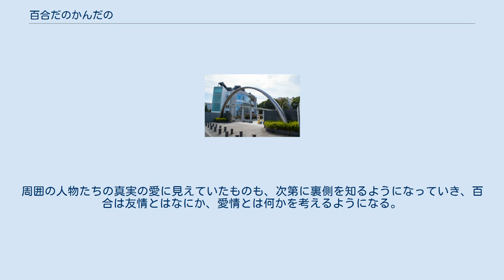百合だのかんだの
『百合だのかんだの』（ゆりだのかんだの）は、フジテレビオンデマンド (FOD) で2019年5月24日より配信開始した、FODオリジナルの配信ドラマ。
 『パパ活』、『彼氏をローンで買いました』に続く、野島伸司脚本のFOD作品第3弾。
前作と同じく演出は加藤裕将、企画・プロデュースは清水一幸。
 野島は、企画当初は同性愛ではなく「度が過ぎて仲がいい女の子たちのあいまいな関係」を描こうと思ったと述べており、「今どきの女の子ってどうなんだろう?」という思いが先立っている。
劇中の“友リング”はこの設定の名残。
このため同性愛を正面から描く気持ちはなく、「百合」というジャンルをコメディタッチながら丁寧に描くことを念頭に置いている。
 配信ドラマということで表現規制はないが、Blu-rayやDVDソフトとして「残す」ことを念頭に置いているため一定のコンプライアンスフィルターはかけている。
スポンサーに捉われないことから『ジュノンボーイ』、『SHOWROOM』、『魔法少女まどか☆マギカ』の固有名詞を多く出すのも本作の特徴である。
 2019年7月20日から9月7日までフジテレビ地上波で放送された。
毎週土曜（金曜深夜）0:55～1:25。
 主人公の通う「成泉学院大学」のロケ地となっている東京農工大学。
 見えないストーカーの影に悩まされる大学生の篠原百合。
引っ越し先を探して不動産会社を訪れた際に小学校の同級生である二宮海里と再会。
元ジュニアアイドルであった海里とは友人としてスキンシップをはぐくむが、次第に友達の範囲を超えた行為を見せ、百合は違和感を覚え始める。
周囲の人物たちの真実の愛に見えていたものも、次第に裏側を知るようになっていき、百合は友情とはなにか、愛情とは何かを考えるようになる。